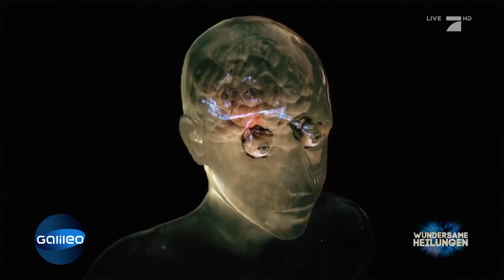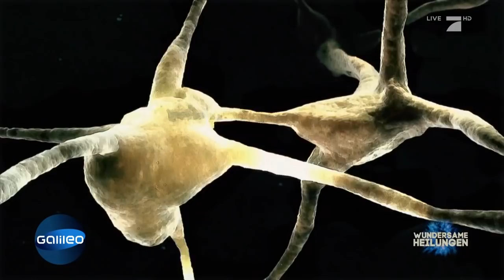Die größten medizinischen Wunder | Galileo | ProSieben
Eine blinde Frau, die wieder sehen kann, ein Mädchen mit zwei Herzen und ein junger Mann mit 30 Schädelbrüchen. Sie alle wurden auf wundersame Weise geheilt. Wir zeigen Ihnen die Menschen, die von Ärzten bereits aufgegeben wurden, es aber doch überlebten.